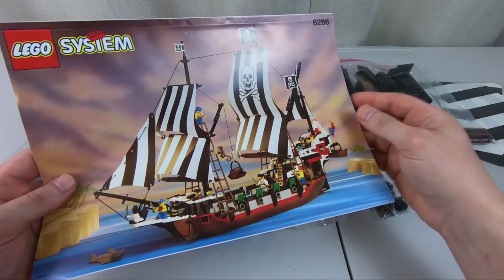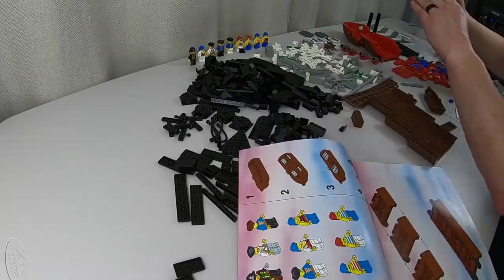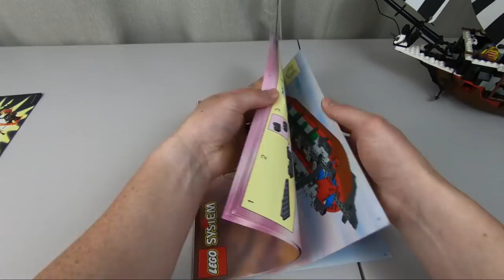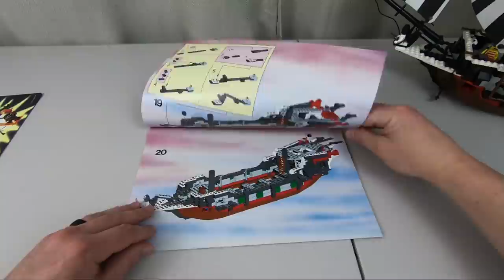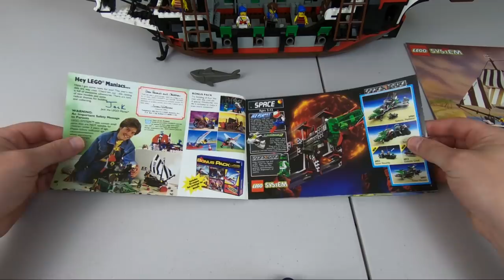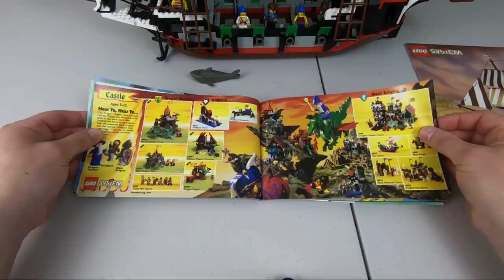The Skulls Eye Schooner Returns!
The release of The Pirates of Barracuda Bay earlier this year caused a lot of nostalgia in many AFOLs, including myself. I got to thinking about all the great pirate ships LEGO has produced and I found myself missing them. I have now decided to start collecting pirate ships, both old and very old. The Skulls Eye Schooner was first on the list. This video covers my purchasing and building experience.